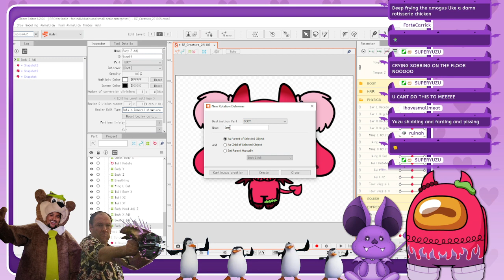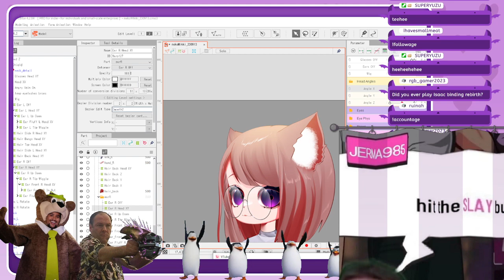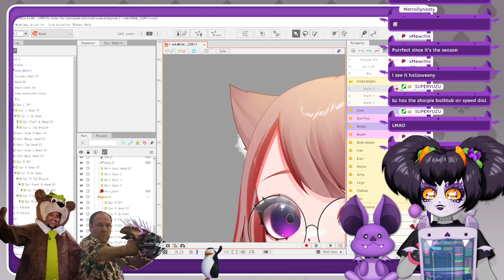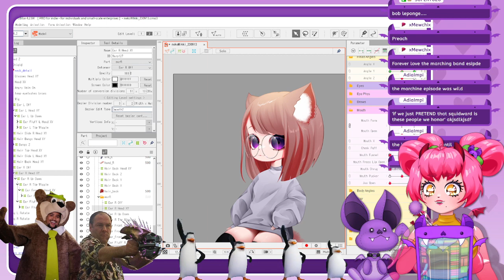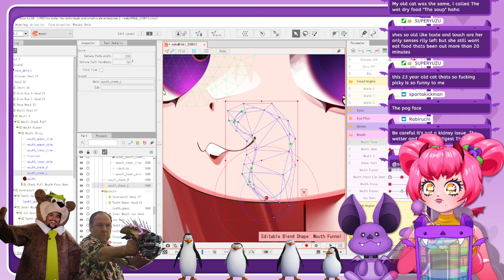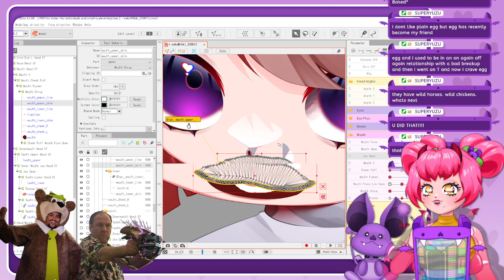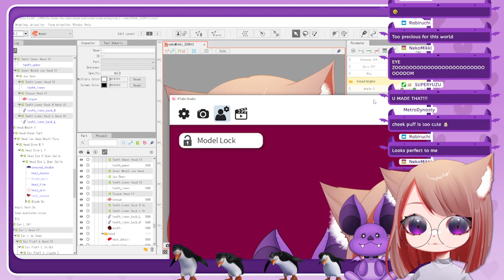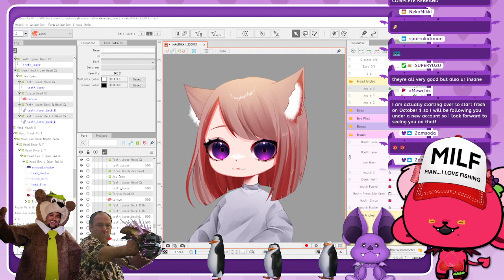BZ - Rigging Neko Mikki (Part 2)